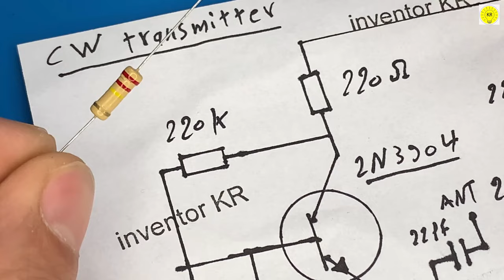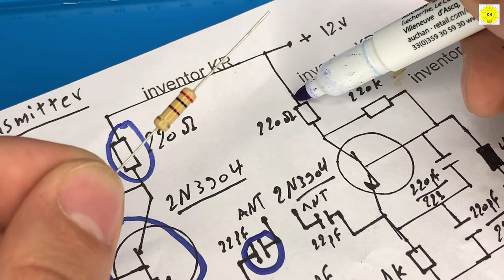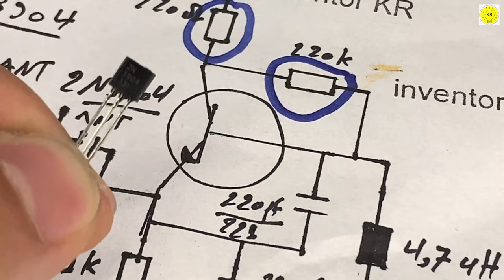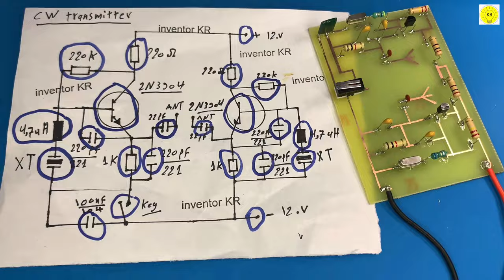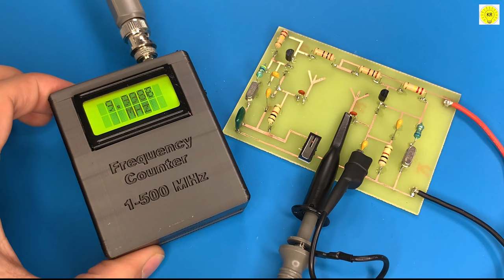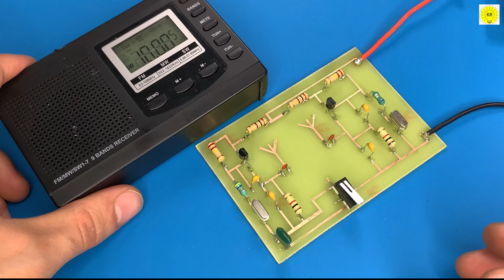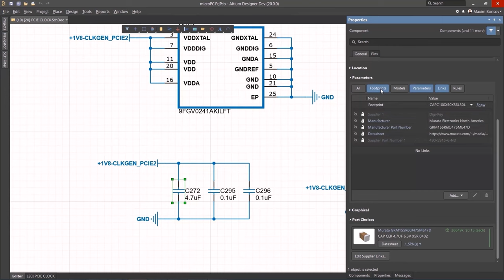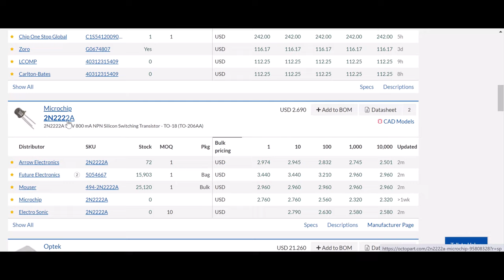How to make a telegraph transmitter morse code Radio